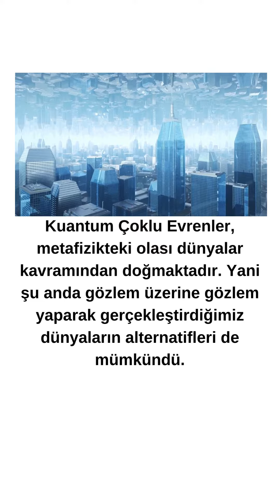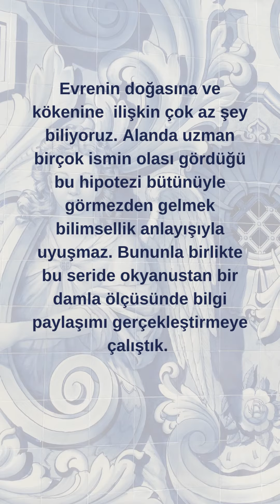Paralel Evrenler 5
Çok sayıda, belki de sonsuz miktarda evren, kendilerini içerisinde barındıran bir tabakanın içerisinde yan yana, üst üste, iç içe bulunuyor olabilir mi? Tıpkı sabun köpükleri gibi...